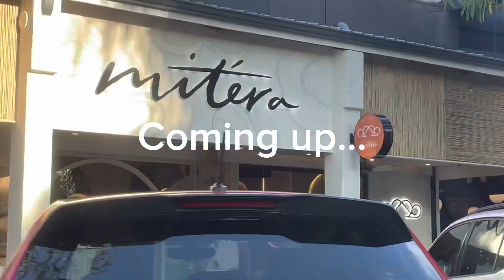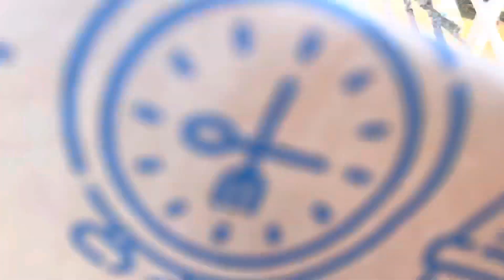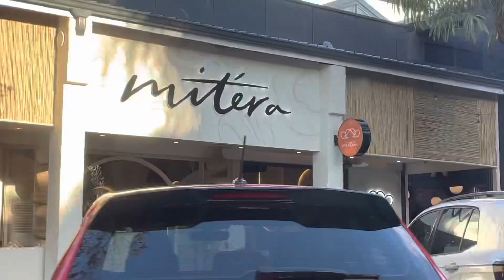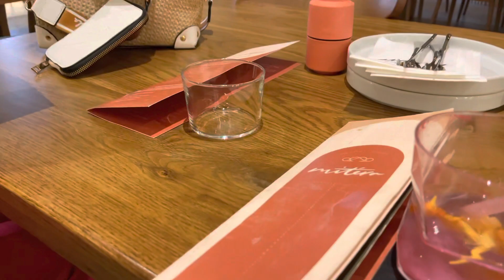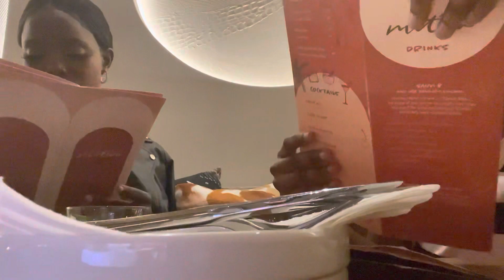VLOG: A day in my life / Mitèra Umhlanga / cleaning / Waited 1h30 for my friend / Let’s catch up…